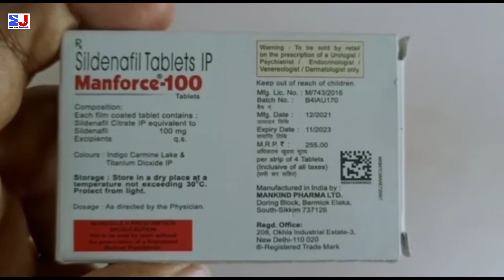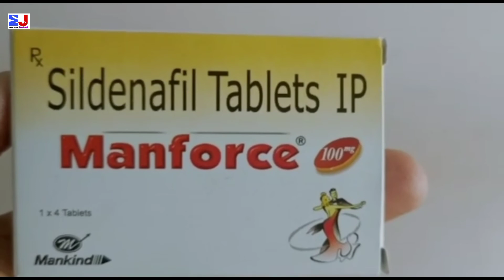Manforce 100 Tablet | Manforce 100 mg Tablet Uses Side effects Benefits Dosage Fayde Review Hindi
kindly note